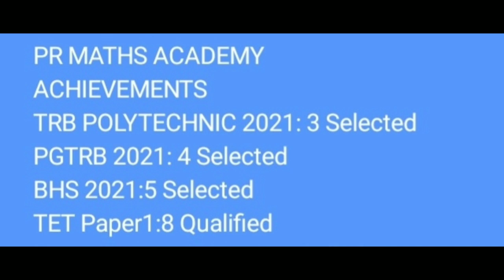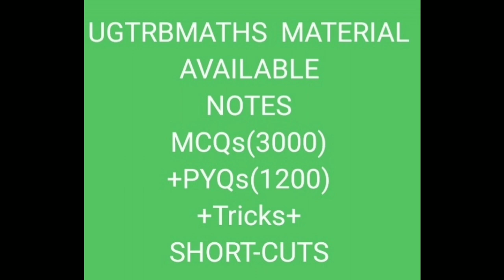ANSWER KEY PART 2/TNPSC ASI STATISTICAL SERVICES 29 JANUARY 2023 Maths Major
ANSWER KEY PART 1/TNPSC ASI STATISTICAL SERVICES 29 JANUARY 2023  Maths Major